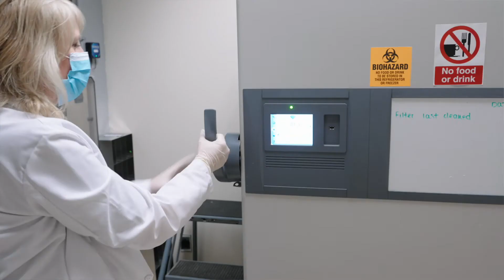Econs Lab at IU School of Medicine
Michael Econs, MD, is Distinguished Professor of Medicine and Medical and Molecular Genetics and is the director of the division of Endocrinology and Metabolism at IU School of Medicine. With the support of the Scottish Rite of Indianapolis Foundation, the Econs Lab studies metabolic bone disease. Work in the Econs lab led to the discovery of FGF23, which eventually led to the first new therapy in over 30 years for X-linked hypophosphatemic rickets (XLH) and tumor-induced osteomalacia (burosumab, Crysvita®). In this video, you'll meet Econs Lab's team and learn about their research.